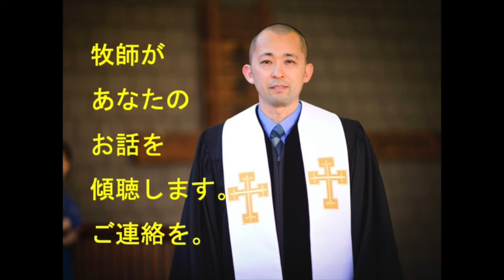傾聴させていただきます。ご連絡はメールでどうぞ。